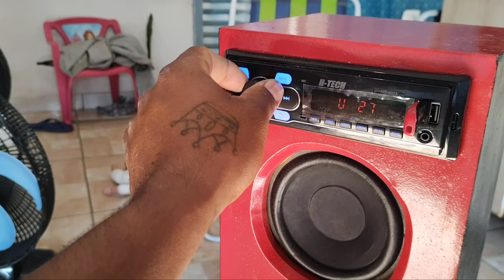MONTAGEM CAIXA BOB TORRE 🗼